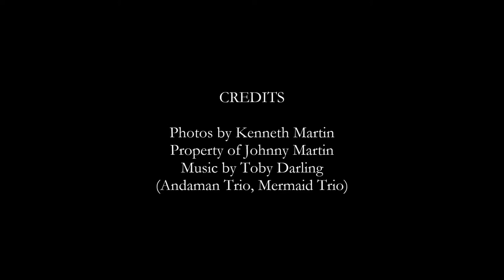Around the World in the 1950s [1950年代の世界 ] Part 3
Photos taken in the 1950s by Kenneth Martin